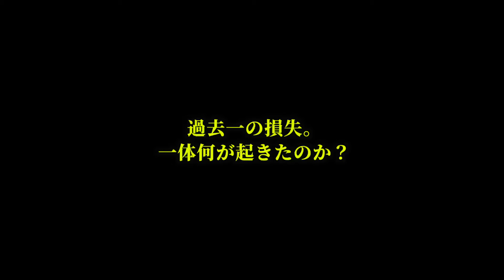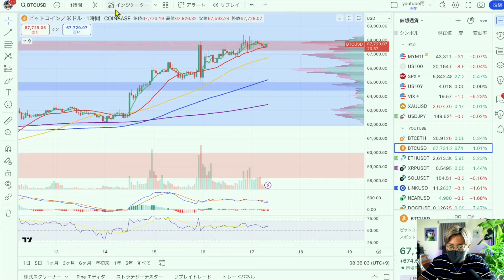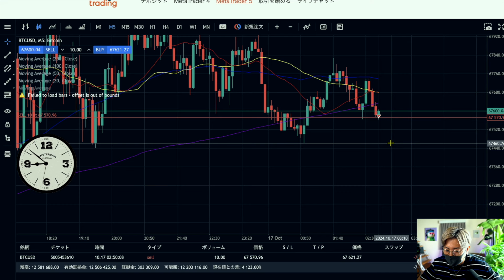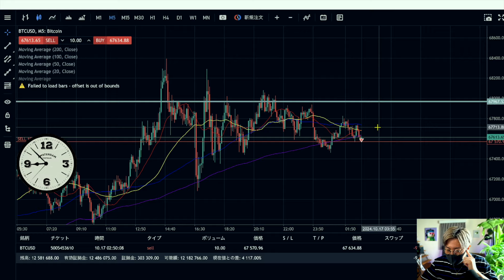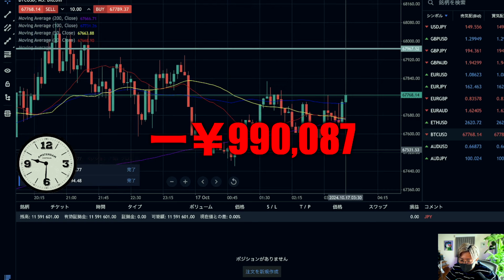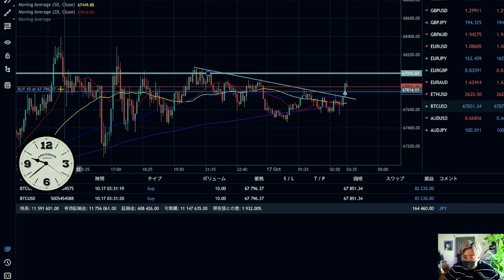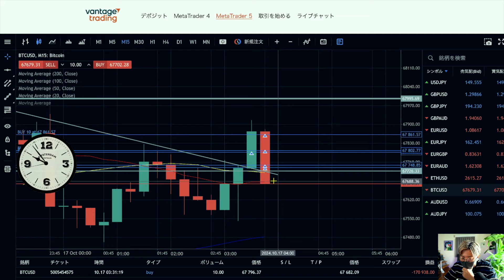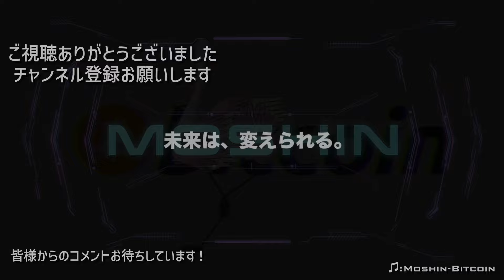過去最大の損失。5億円分ビットコインFXで終了【前編】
⬛️👑BTC世界最狭スプレッド！：VantageTrading
🔴新規登録1.5万円+初回入金120%ボーナスキャンペーン🚨(条件あり)
→6.2万円入金で15.2万円残高スタート💰
🟢仮想通貨スプレッドは業界最狭

🔴BYBIT新規登録で$1000分のポジションGET🔽

🔴登録と入金で6000円ボーナス無料ゲット！

🔴Moshinリンク限定!! $200ボーナスは7/●まで!!
🟢完全日本語対応&24時間サポート

🔴新規登録1.5万円+入金150%ボーナスキャンペーン🚨
→6.6万円入金で18万円残高スタート🎁
🟢仮想通貨、FX、株式、ゴールド等簡単取引

【Ledger】
🟢NFT保管にも対応。
🟢ステーキング、スワップも簡単！

===参考にしている仮想通貨メディア===
【Jinacoin】

===Moshin SNS===

10代はスポーツに打ち込み、国体、インターハイ等の全国大会に毎年出場する。しかし、大学進学に失敗したことを機に将来を失望。あらゆるギャンブル等で失敗を重ね、ダメ人間生活を送っていた。

Moshin